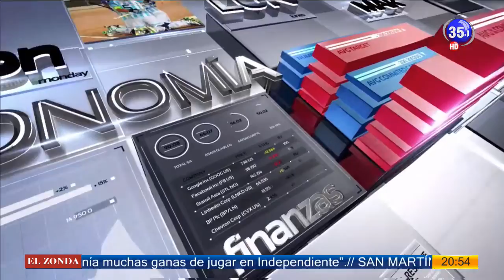CANAL 35 Televisión Digital - Ex trabajadores de ITEC